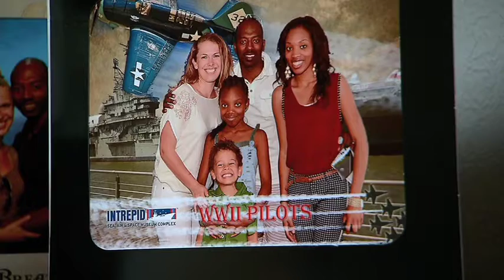Channel 12 News - Gerardo Lambert Heart Transplant Recipient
Heart transplant recipient Gerardo Lambert strives to stay healthy and inspire others to do the same.